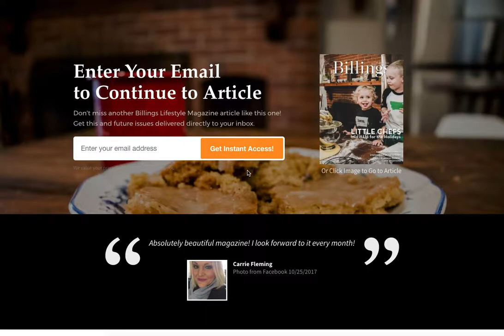Billings Lifestyle Magazine Lead Capture Web Development (2017 and 2018)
This lifestyle magazine has amazing content and a website already. However, the publisher was concerned by the limitations of lead capture and lack of "obviousness" on the landing page that an email subscription was what they are looking for. So, we built a lead capture entry page to the main website. They've captured up to over 50 leads in one month!